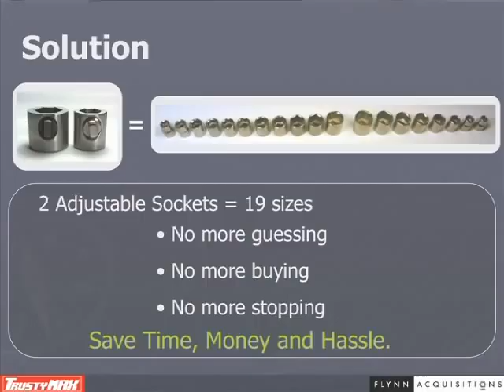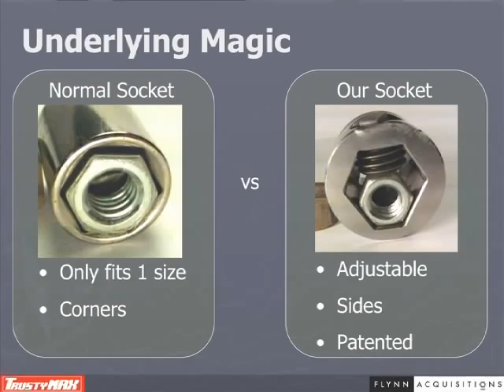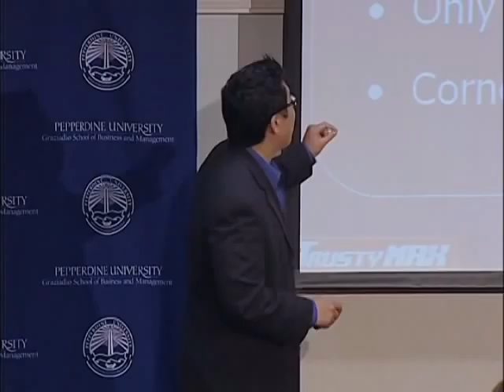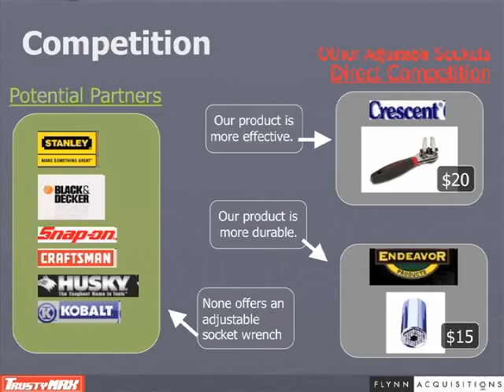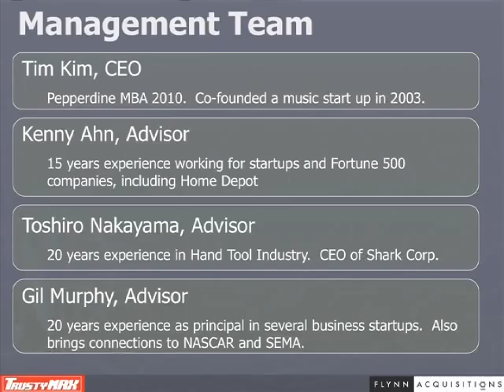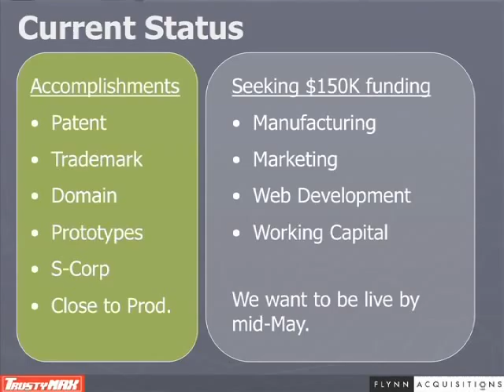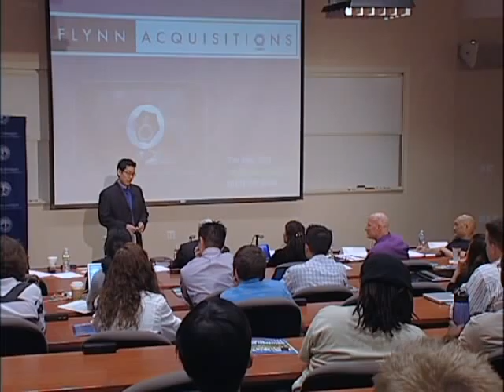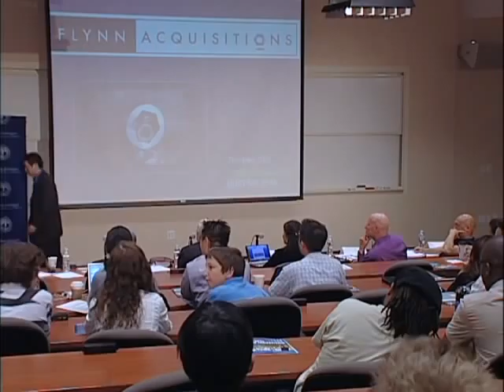2010 Pepperdine Business Plan Competition - Tim Kim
Father's invention, a new socket wrench, wins Tim Kim Pepperdine Graziadio MBA B-Plan.